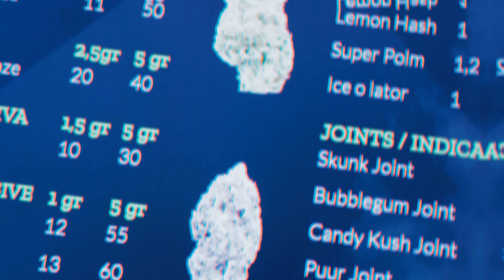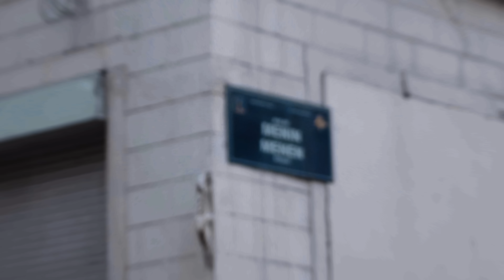La Crapule - Rester les mêmes ( Clip officiel )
Pour suivre La crapule sur les réseaux :

Prod by  .